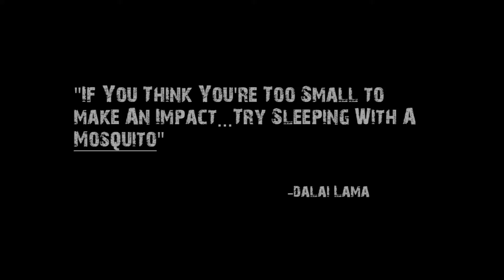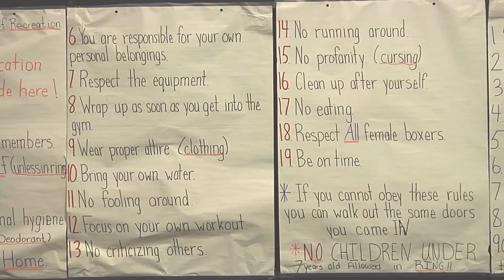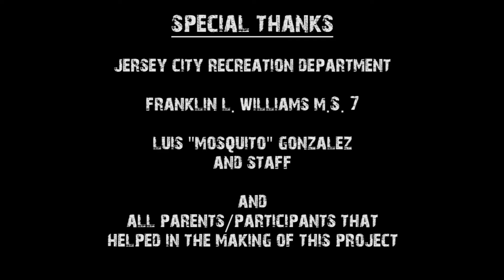Jersey City Rec Boxing Documentary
A look at the volunteer work of Luis "Mosquito" Gonzalez and his staff, as they teach the youth of Jersey City the fundamentals of life through the sport of boxing